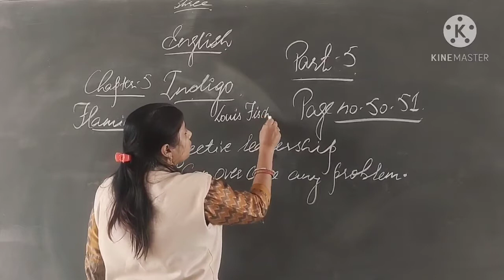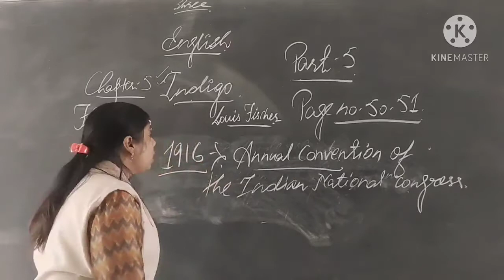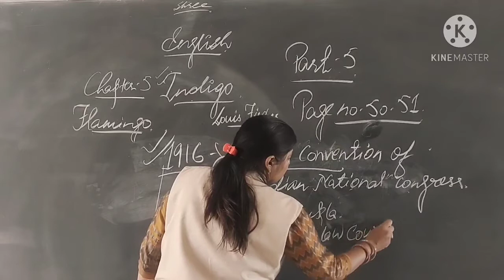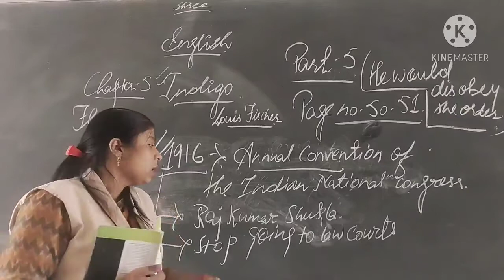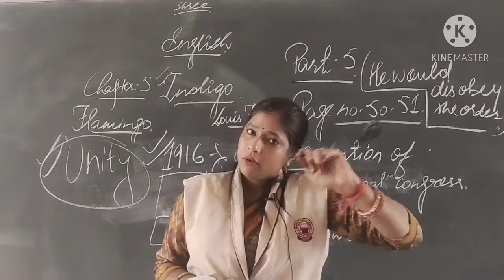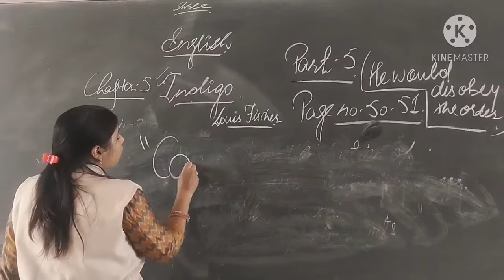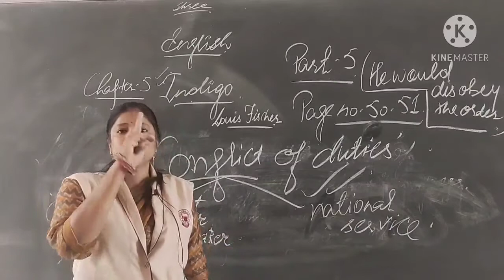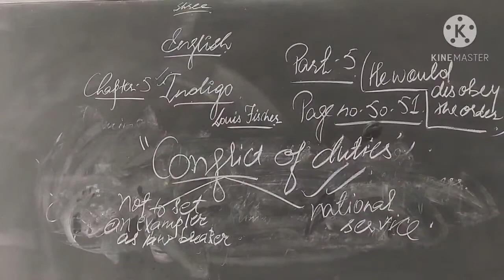English Core - Flamingo:Chapter-5 ( Page 50 &51)